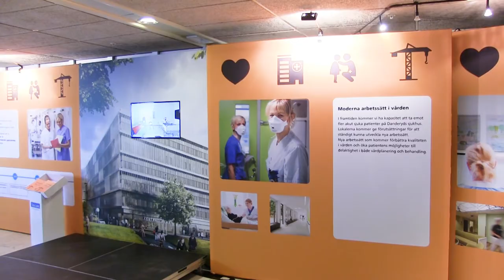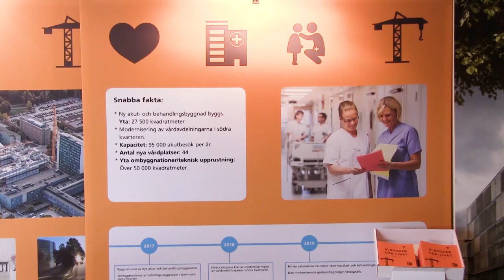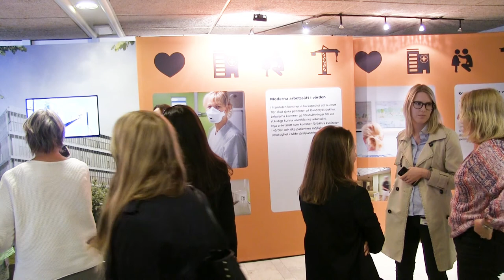Invigning av utställning på Danderyds sjukhus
Den 1 juni invigdes en utställning i entréhallen på Danderyds sjukhus. Utställningen beskriver hur sjukhuset kommer att se ut i framtiden och förklarar processen dit – från dagens byggarbetsplats fram till mottagandet av första patient i framtida lokaler.